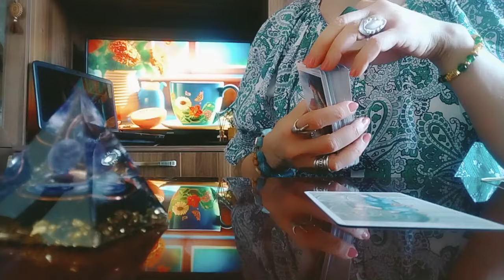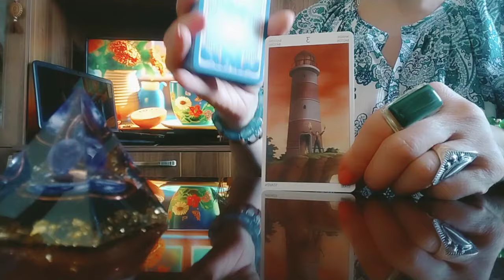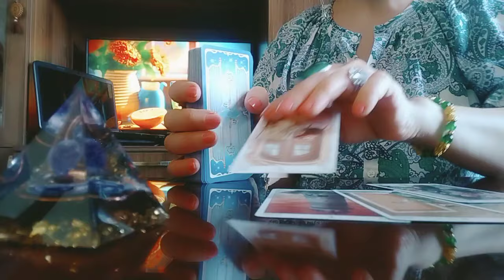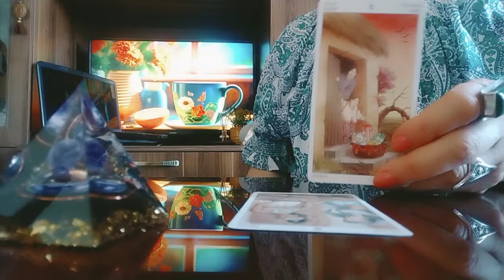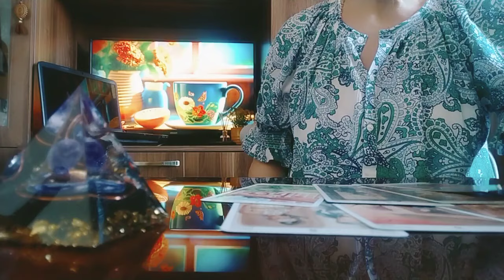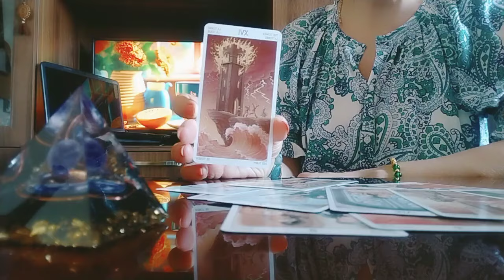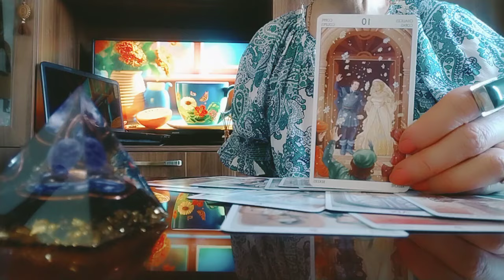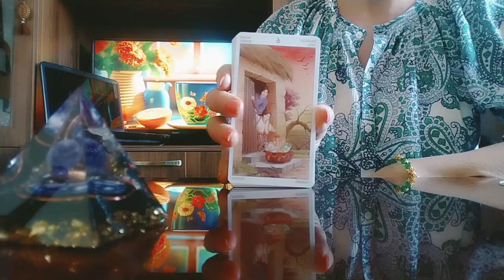როგორ ხედავს თქვენს მომავალ დღეებს ტარო?🌟✨☄️🕊️🥳